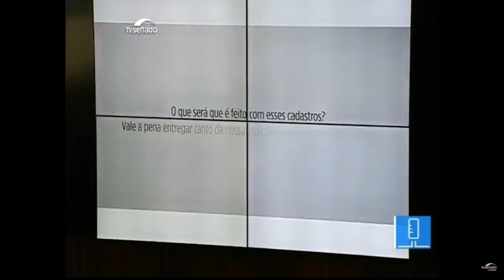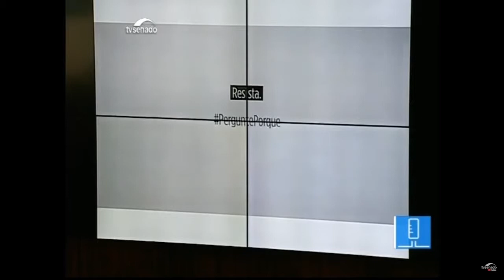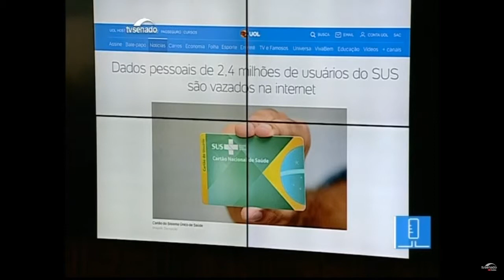Dennys Antonialli (InternetLab) na audiência pública do Senado sobre a MP nº869/2018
Contribuição do diretor do InternetLab, Dennys Antonialli, na audiência pública desta quarta (17) promovida por comissão mista no Senado
que analisa a Medida Provisória nº 869/2018, a qual modifica a Lei Geral de Proteção de Dados Pessoais e cria a Autoridade Nacional de Proteção de Dados. Íntegra da audiência